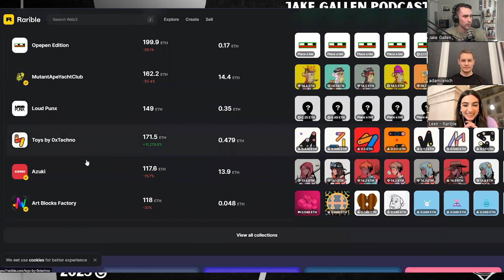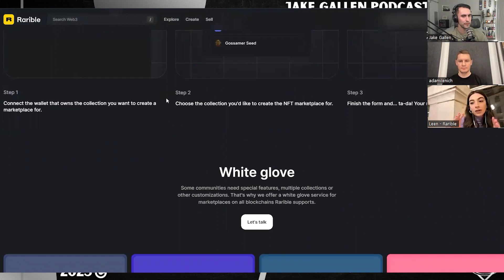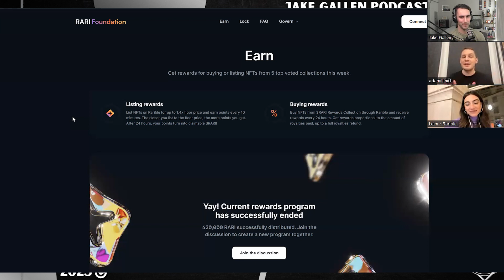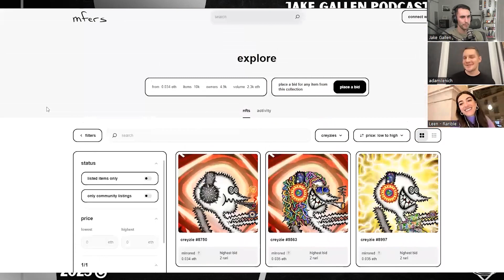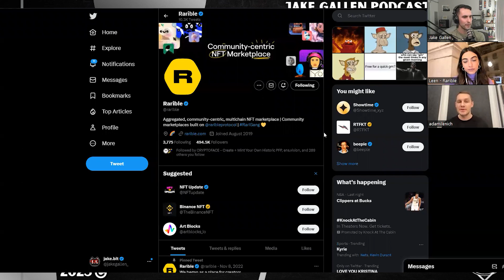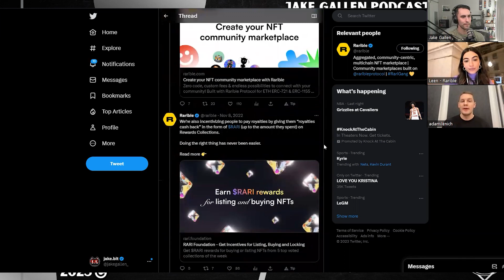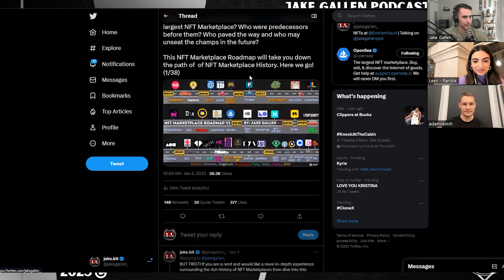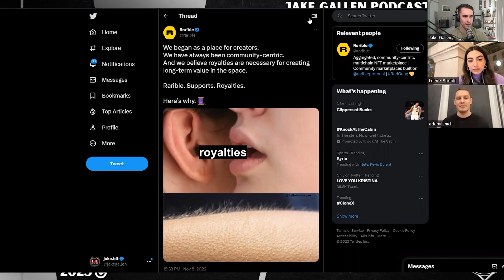The NFT Marketplace for Creators | Leen Al-Taher & Adam Ilenich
Leen Al-Taher and Adam Ilenich are the Product Lead & Community Lead at Rarible. Rarible is NFT Marketplace that was created in 2019 and was the first to install a native token into its ecosystem, $RARI. Rarible also has launched the Rarible Foundation as a DAO and has integrated multiple blockchains including Polygon and Immutable. Their newest product launch is a marketplace builder that allows project owners the ability to launch their own native marketplace with no-code necessary.